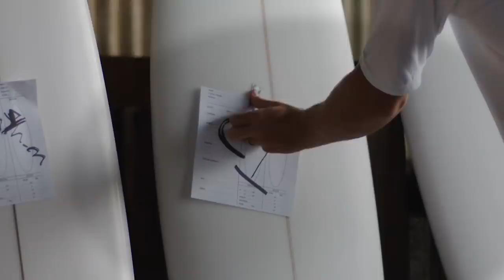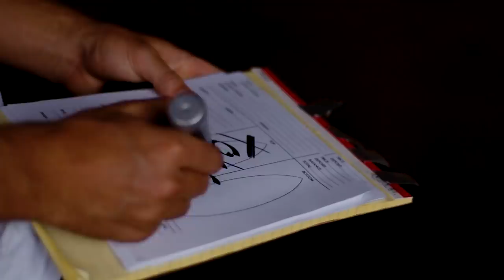The Big Reveal | Stab In The Dark with Jack Robinson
Welcome to Stab's annual double blind surfboard test, Stab In The Dark. This year, the star of the show will be Jack Robinson. But, the big question is which surfboard will be the winner?

This year’s lineup includes boards by Matt Biolos, Jon Pyzel, Timmy Patterson, James Cheal, Johnny Cabianca, Britt Merrick, Marcio Zouvi, Axel Lorentz, Darren Handley Jason Stevenson, Wade Tokoro, Eric Arakawa, and Glenn Pang.

By the end of the first episode, we’ll have seen two of the boards get axed. Watch Episode 1 of Stab In The Dark